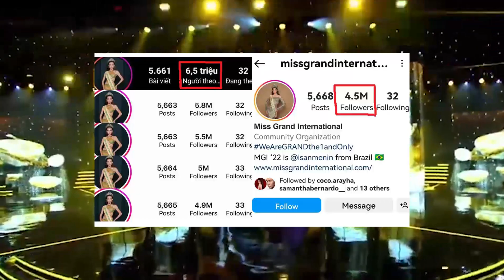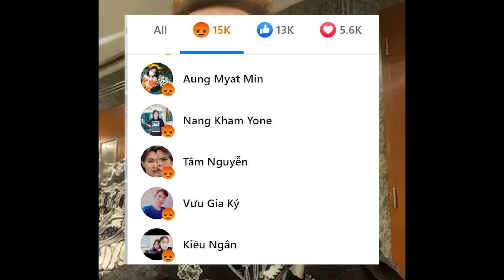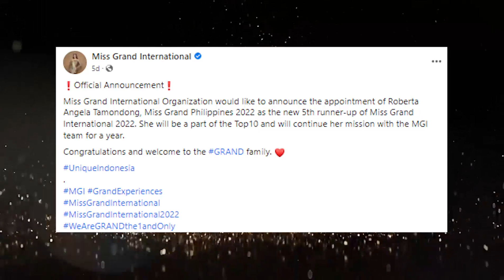Miss Grand International ni Nawat PATULOY ang PAGBABA kahit 5th Runner-up na si Roberta Tamondong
Patuloy pa din ang pagdausdos pababa ng Thailand base beauty pageant ni Nawat Itsaragrisil kahit inappount niya bilang bagong 5th runner-up ang pambato ng Pilipinas na si Roberta Tamondong bilang 5th Runner-up

Panoorin ang buong detalye sa videong ito.